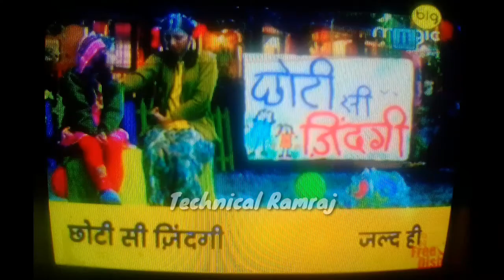Chhoti Si Zindagi New Show Starting On Big Magic🌟 | Big Magic Par Chhoti Si Zindagi Serial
🔺🔺 doston aise hi upcoming TV serial ki exclusive update ke liye Hamare channel ko subscribe Kar Lijiye aur sath hi BEL icon ko bhi daba dijiye Taki aapko sabse pahle Hamare channel per Dali Gai video ki notification mil jaaye 🔺🔺